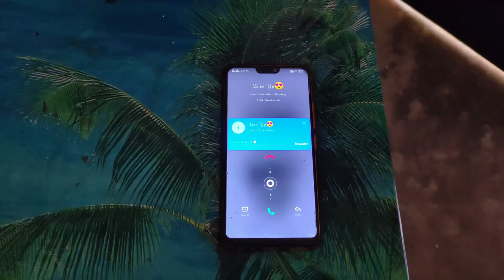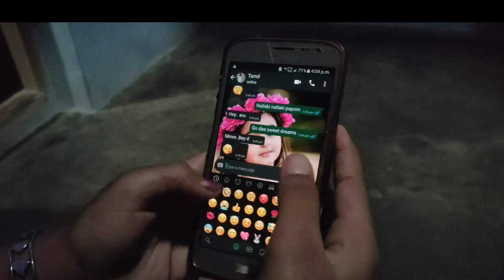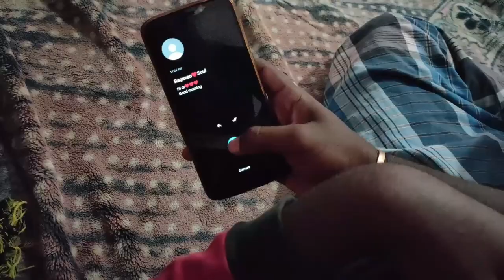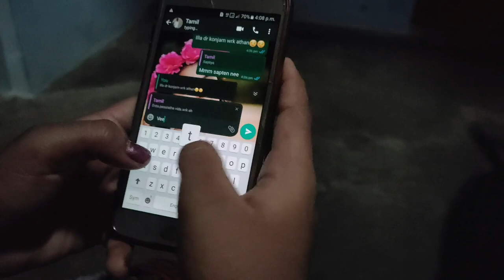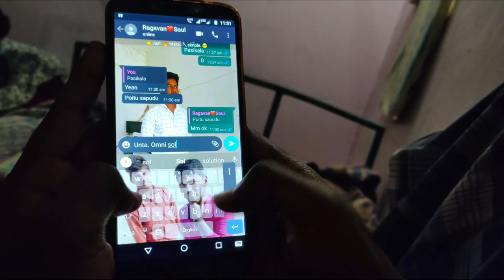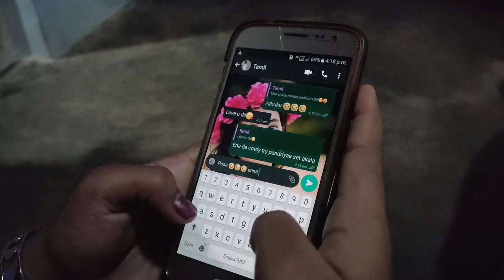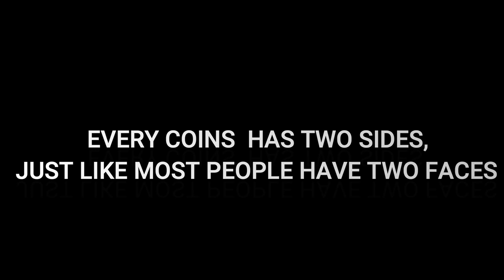Neeyindri( tamil short film )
Direction_ cinematography_ editing-SENTHILRAJA.M
story-GOPINATH,TAMILVANAN
stars- TAMILVANAN,GOPINATH,AJITHKUMAR,UMAMAGESWARI